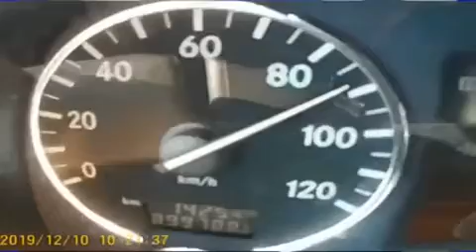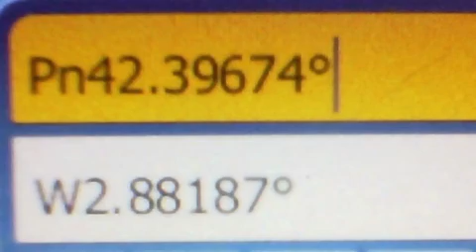Hotel JONKERA пошук і поселення і умови перебування в готелі 30Є для водіїв міжнародників в Іспанії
poligono.Mas Morato, Avinguda de Galícia, 2, 4, 17700 La Jonquera, Girona, Іспанія• 55 Hotel JONKERA search and accommodation and conditions of stay in the hotel for 30 Euros for international drivers in Spain --Wyszukiwanie hoteli JONKERA oraz warunki zakwaterowania w hoteli dla międzynarodowych kierowców w Hiszpanii --- Готель ЖОНКЕРА пошук і поселення і умови перебування в готелі для водіїв міжнародників в Іспанії.-Hotel JONKERA búsqueda y condiciones de alojamiento y hotel para conductores internacionales en España